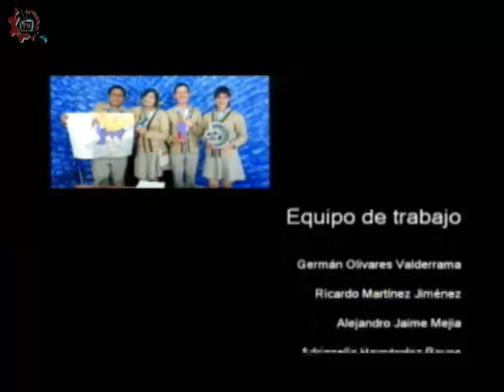20170508-CE1617/Entretelones de la Historia/Adolf Hitler Parte I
Entretelones de la Historia. Adolf Hitler Parte I. Conducen: Mario y Guillermo. Fecha de emisión: 08 de mayo de 2017. Este y otros programas los puedes ver